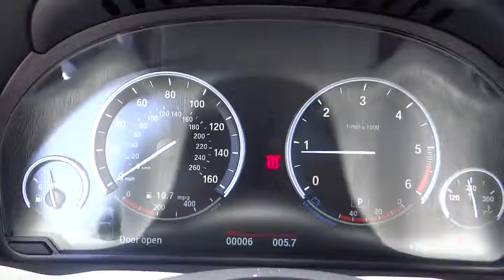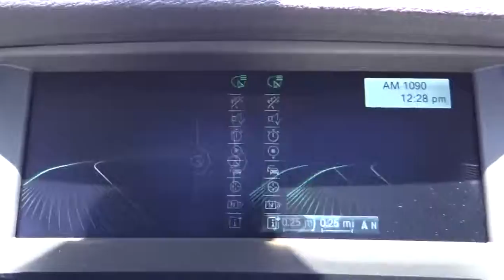2015 BMW X3 San Diego Oceanside Vista Escondido Encinitas 103346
2015 BMW X3 xDrive28d - Stock#: 103346 - VIN#: 5UXWY3C59F0E96017